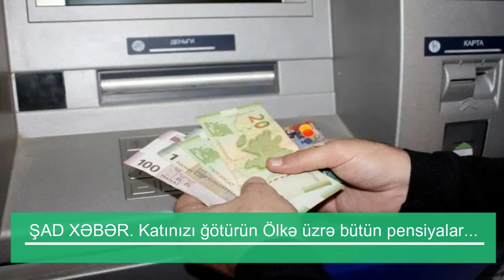ŞAD XƏBƏR. Katınızı ğötürün Ölkə üzrə bütün pensiyalar...